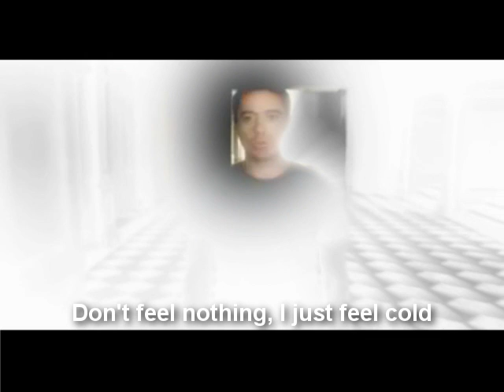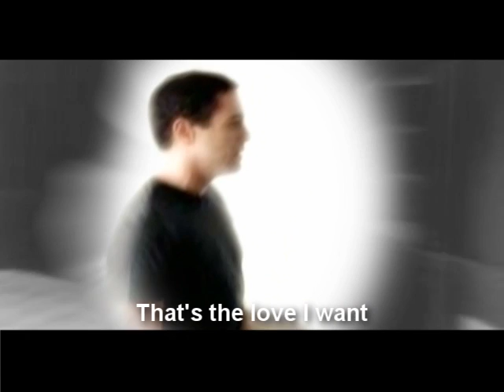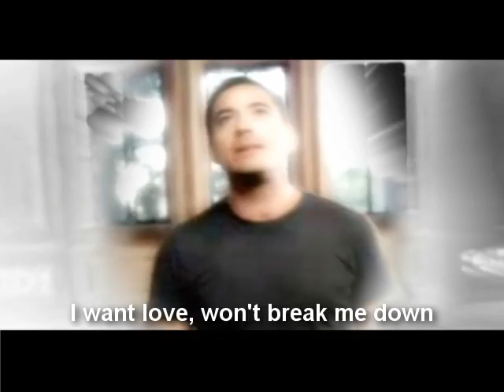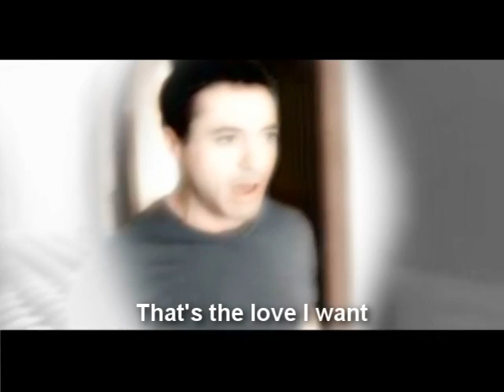I Want Love (English Sub) - Elton John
I Want Love, featuring Robert Downey Jr. lip-synching, an Elton John song from Songs from the West Coast (2001).